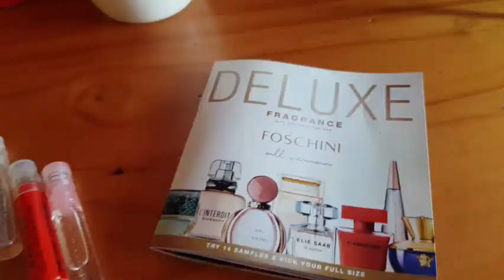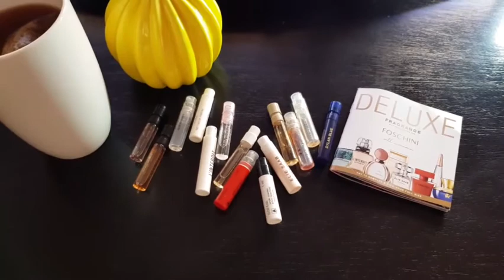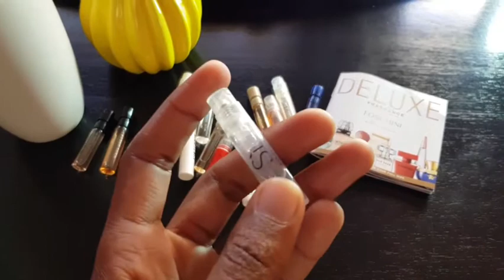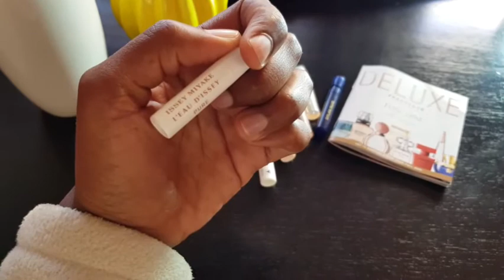PERFUME REVIEW + WHAT I CHOSE ||Marc Jacobs,Versace,YSL|| SOUTH AFRICAN YOUTUBER || Bernice Motsumi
Hello!!

🛍This is a ladies perfume review.

Watch till the very end to see which one I chose.

Let's talk !

Are you a perfume lover?
Are you going to buy one soon?
What is your favourite perfume?

🛍🛍🛍Perfumes mentioned :

Dolce and Gabbana : The Only One.

Marc Jacobs : Decadence.

Giorgia Armani : Si Passione.

Issey Miyake : Pure Nectar.

Yves Saint Laurent : Black Opium.

Narciso Rodriguez : Eau de Parfum Rouge.

Narciso Rodriguez : Pure Musc.

Lancome : La Vie Este Belle.

Elie Saab : La Parfum.

Cartier : La Panthere.

Burberry : My Burberry.

Bvulgari : Rose Goldea.

Givenchy : L'Interdit.